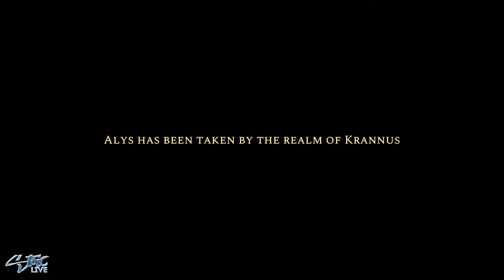Gods Will Fall | Let's Play Part 7 - Collapse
Hordes of ruthless minions, bent on serving their deities at all costs, stand between you and your destiny to lay each god to rest once and for all. Battles will be hard won. Lives will be lost. Master a lesson in brutality to free humanity. Gods Will Fall is out now, it's time to fight or perish!